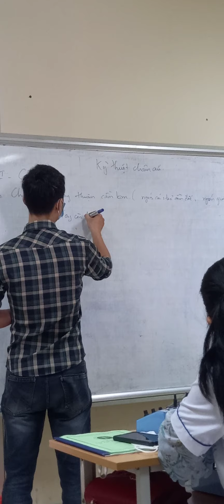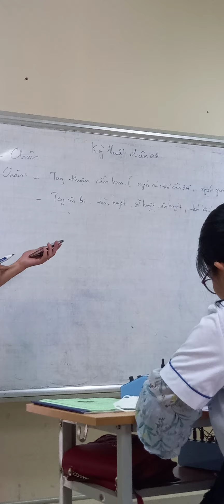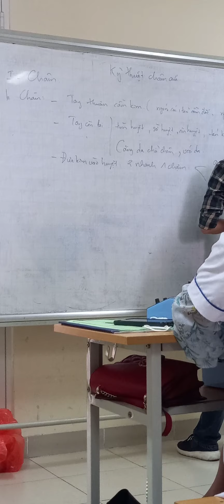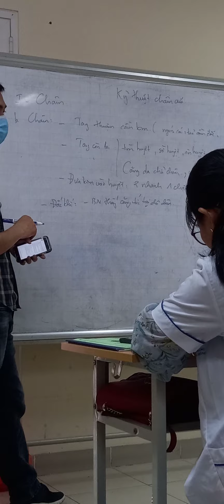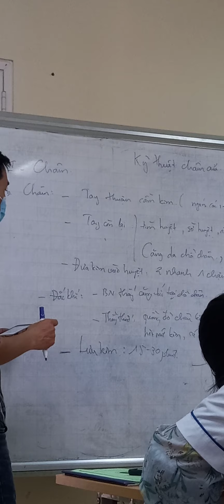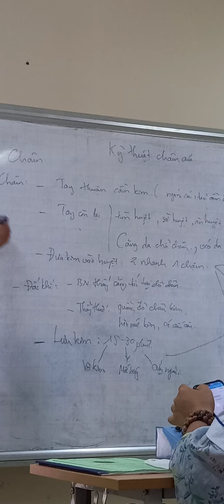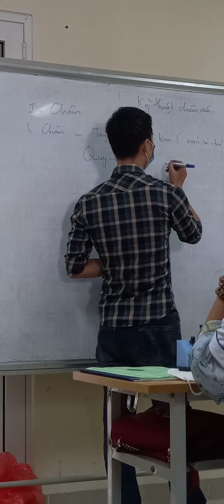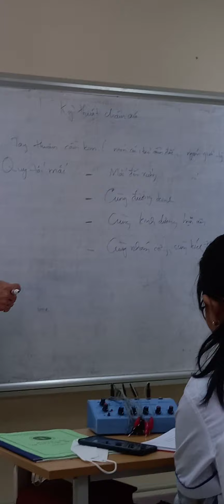Kĩ thuật châm cứu P.2 (châm kim) - tiến hành châm